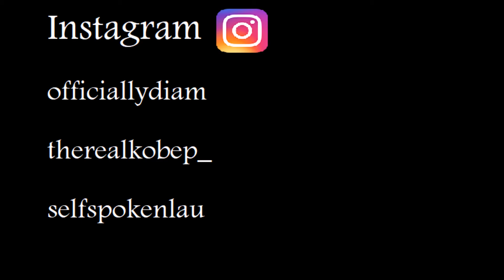Brooklyn Cypher 2018 (feat. Diam Stark, Kobe P. and L.A.U.)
Brooklyn Cypher featuring Diam Stark, Kobe P. and L.A.U.